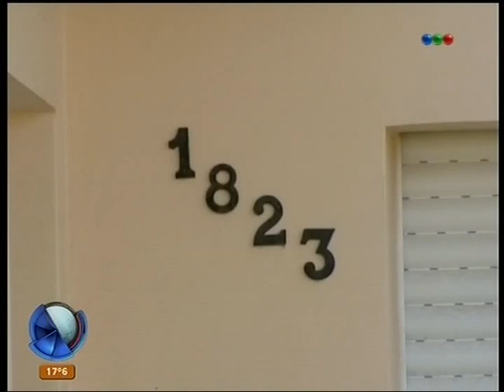Canal 9 Bahía Blanca - En VIVO - En exclusivo para TELEFE habla Sonia Molina